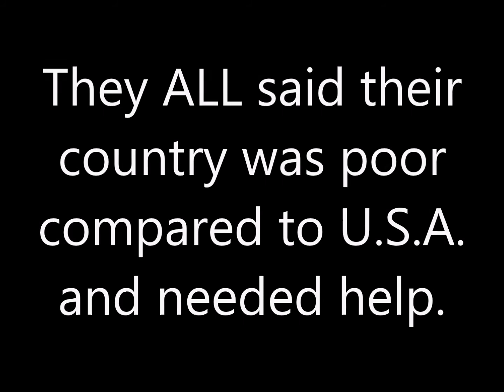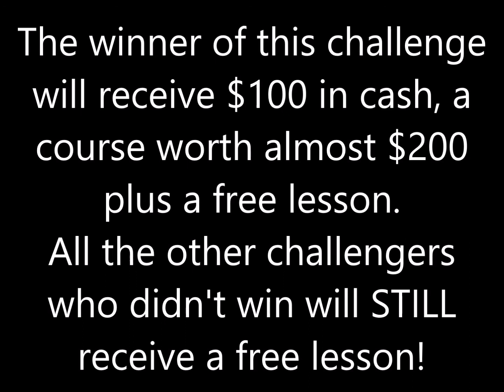You got 2 weeks left on the MISSION IMPOSSIBLE TRUMPET CHALLENGE!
Kurt recommends Al Cass Valve Oil! Go git you some right now You got 2 weeks left on the MISSION IMPOSSIBLE TRUMPET CHALLENGE!